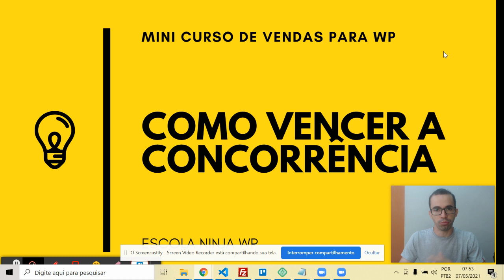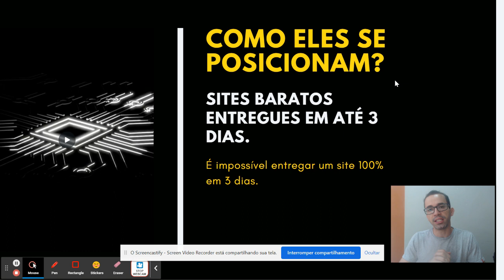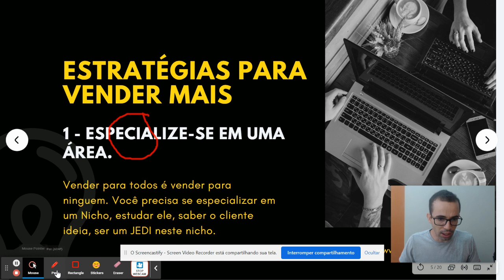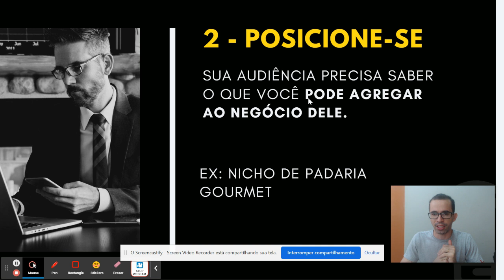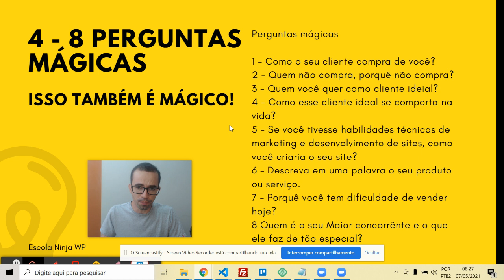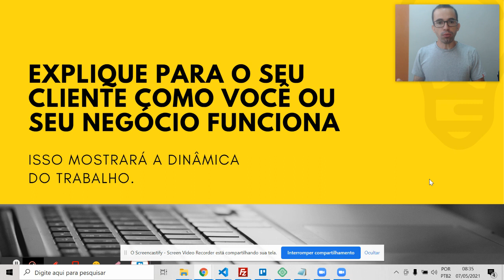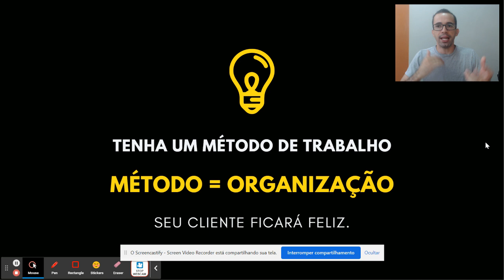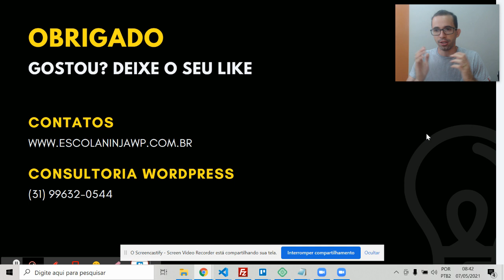Curso de Vendas para Agências [ completo ] - Como vencer a Concorrência [Apresentação Inclusa]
Baixe a apresentação Grátis.